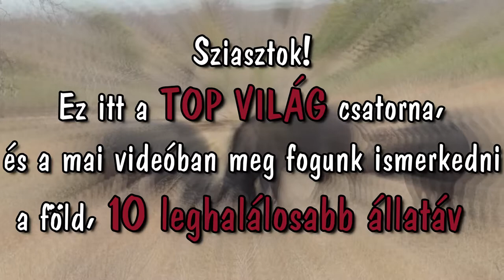TOP 10 Leghalálosabb állat a világon - 1 mg méreg, 20 embert képes megölni❗🔝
Nagy fehér cápa
A nagy fehér cápa (Carcharodon carcharias) a világ szinte minden 12-24 Celsius-fokos vízhőmérsékletű tengerében megtalálható, a ma élő nagy fehér cápák valós száma azonban ismeretlen. Hírnevük sokkal rosszabb, mint amekorra veszélyt valójában jelentenek. Steven Spielberg Cápa-sorozata csak elmélyítette a velük szemben táplált ellenszenvet, holott például a Földközi-tengerben az elmúlt két évszázadban csupán harmincegy igazolt fehércápa-támadás történt, és csak töredékük volt halálos kimenetelű. Douglas Long, a Berkeleyben lévő Kalifornia Egyetem kutatója szerint az Egyesült Államokban évente több ember hal meg kutyatámadásban, mint cápatámadásban az elmúlt száz évben.
Kékgyűrűs polip
Ausztrália part menti vizeinek egy másik halálos állata a kékgyűrűs polip (Hapalochlaena-fajok). Nevét onnan kapta, hogy amikor megzavarják, az egyébként világos színű állat bőre besötétedik, és karjain élénk kék színű gyűrűk jelennek meg. Mérge igen erős, egyetlen állat annyi mérget termel, amely elég huszonhat felnőtt ember megölésére. Bár maga a csípés fájdalommentes, a mérgezés tünetei azonnal jelentkeznek. A kékgyűrűs polip mérge idegméreg, ami miatt az áldozatnál zsibbadás, látászavar, beszédzavar és bénultság következik be. Ha nem jut gyors orvosi segítséghez, az áldozat néhány percen belül teljesen megbénul, elveszti eszméletét, és meghal szívrohamban vagy az oxigénhiány következtében. A méregnek nincs ismert ellenszere, a csípés kezelése szinte csak a mesterséges lélegeztetésre szorítkozhat. Aki túléli az első huszonnégy órát, jó eséllyel felépül.
Arany nyílméregbéka
A Kolumbia esőerdeiben őshonos, 5 centiméteresre megnövő arany nyílméregbéka (Phyllobates terribilis) már feltűnő világossárga színével is a benne rejlő veszélyre hívja föl potenciális ragadozói figyelmét, így próbálva elkerülni, hogy áldozatukul essen. A legmérgezőbb gerinces a világon. Mérge egy neurotoxin, mely az idegrendszerre van hatással. Meggátolja, hogy az idegsejtek ingerületet adjanak át egymásnak, az izmok emiatt bénult, összehúzódott állapotban maradnak. A halál rendszerint szívroham vagy kamrafibrilláció miatt következik be. A béka bőrében raktározott méreganyagok nagyon nehezen bomlanak le, egyes beszámolók szerint csirkék és kutyák hullottak el, miután olyan papírlaphoz értek hozzá, amin előzőleg egy nyílméregbéka sétált át. A méreg egy milligrammja elegendő tízezer egér, illetve tíz-húsz felnőtt ember megöléséhez. Az arany nyílméregbéka fontos szerepet játszik a kolumbiai őslakók, például az emberá indiánok életében: belőle nyerik ki a vadászathoz szükséges nyílmérget. A békát forró láng fölé tartják, mire az állat bőrén át cseppekben szivárogni kezd a méreg. Az ebben megforgatott nyílhegy több mint két év elteltével is mérges sebet ejt.
Feketeözvegy
A feketeözvegyek közé (Latrodectus-fajok) tartozó harmincegy pókfaj valamelyikét szerte a világon megtaláljuk, Észak-Amerikától Ausztráliáig. Közülük három észak-amerikai faj színezettsége miatt kapták a feketeözvegy nevet: fekete testük potrohán homokóra formájú vörös folt található. Jól ismert viselkedésük, hogy a párzás után a nőstények elfogyasztják a hímeket, így növelve fehérjeforrásaikat. Bár maguk a pókok nem nőnek különösen nagyra (a nőstény mérete 37 milliméter körüli, a hím ennél sokkal kisebb), mérgük igen erős, erősebb, mint a kobráké és a korallkígyóké. Viszonylag kevés mérget juttatnak áldozataikba – a csípés először hányást okoz, a nyaki izmok megmerevednek, és az áldozat lassan elveszíti eszméletét. Az Egyesült Államokban 1950 és 1989 között hatvanhárom ember halálát okozta feketeözvegy csípése, ám mivel az egész bolygón igen elterjedtek, a feketeözvegyek csípéseinek kitett emberek száma messze meghaladja a más, erősebb méreggel bíró pókfajok okozta halálesetek számát.
Kafferbivaly
A kafferbivalyt (Syncerus caffer) – a krokodilok és a víziló mellett – a legveszélyesebb nagytestű állatnak tartják Afrikában. A közvélekedés szerint (bár erről hiteles tudományos leírás mindeddig kevés született) a sebzett kafferbivaly addig üldözi támadóját, míg el nem pusztítja. Kiszámíthatatlan természete lehet az oka annak, hogy ázsiai rokonával, a vízibivallyal szemben nem sikerült a háziasítása. A régi időkben az afrikai szafarikon részt vevő vadászok szerint a kafferbivaly egyike volt az öt legnehezebben puskavégre kapható vadnak, az oroszlán, a leopárd, az orrszarvú és az elefánt mellett, de mind közül a kafferbivaly ölte meg a legtöbb vadászt.